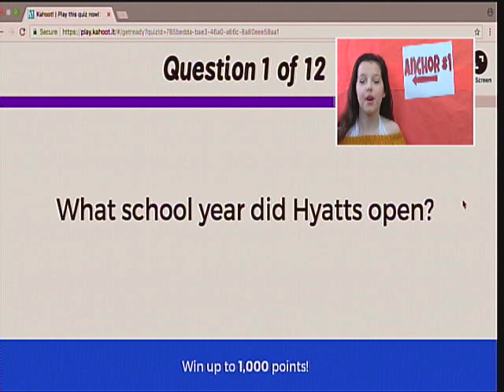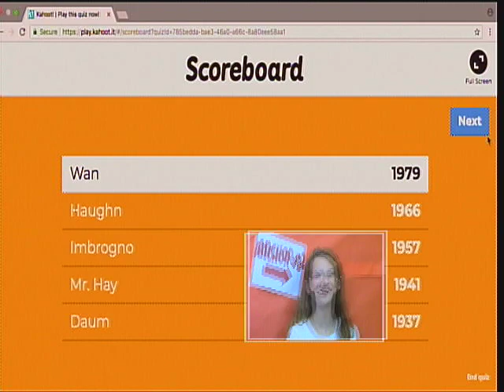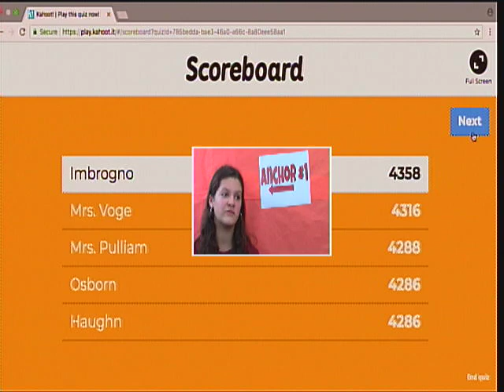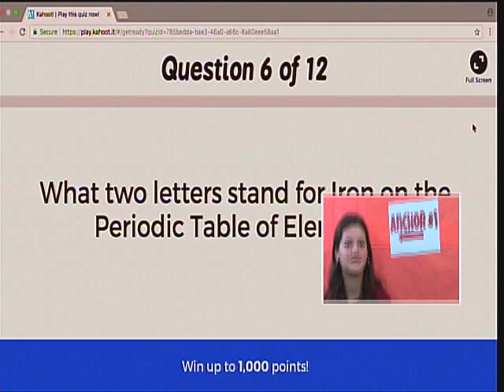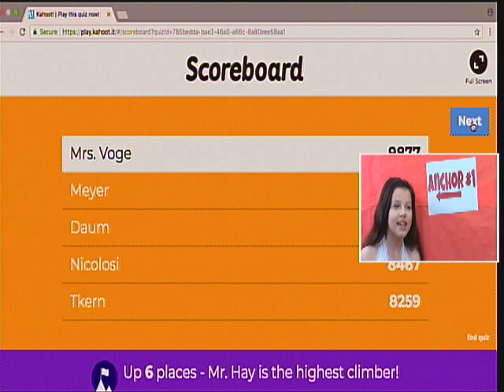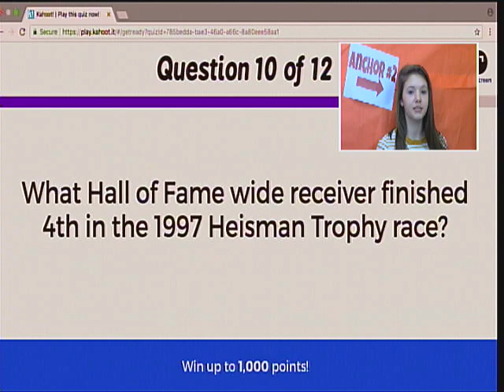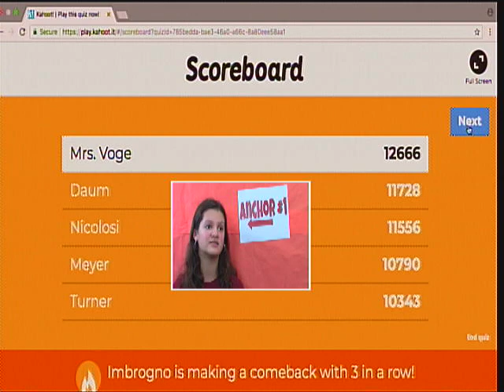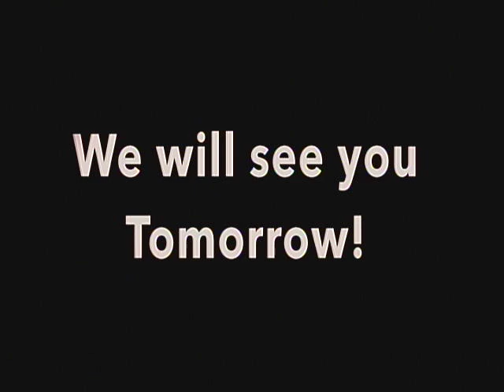Episode 22 - HQTrivia1for Eagle News - October 1, 2018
Watch as Mrs. Voge's class wins our first HQ trivia!